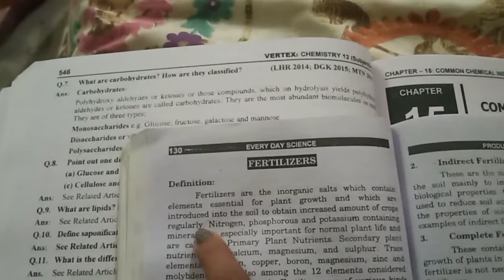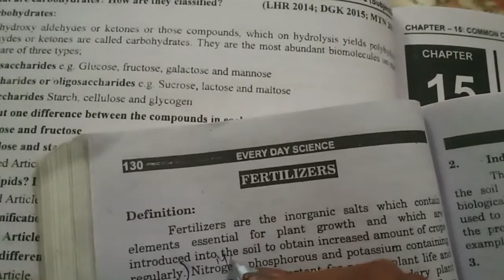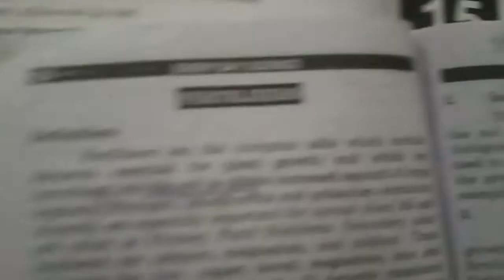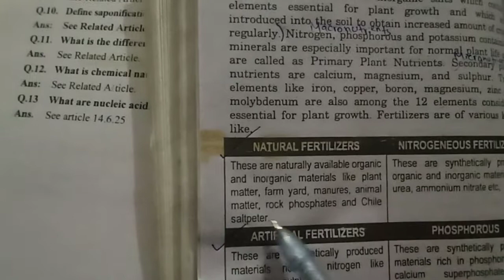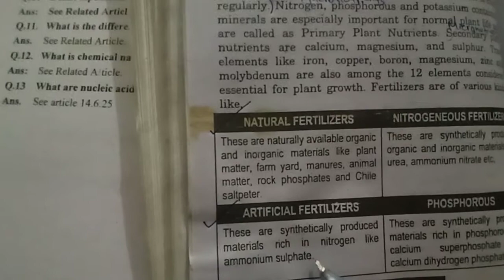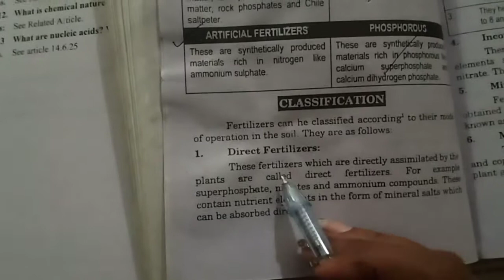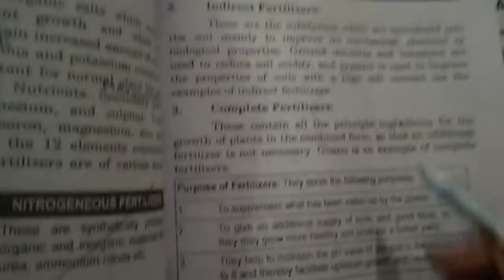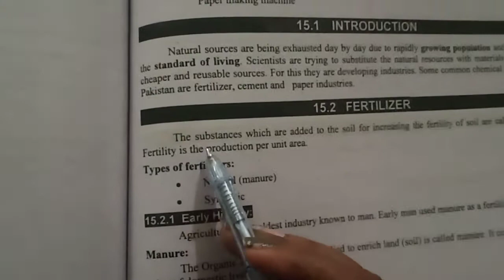ADP everyday science "FERTILIZERS" PART 1 lecture 20